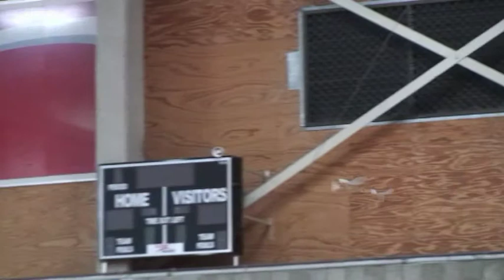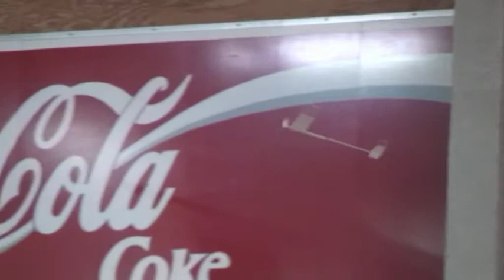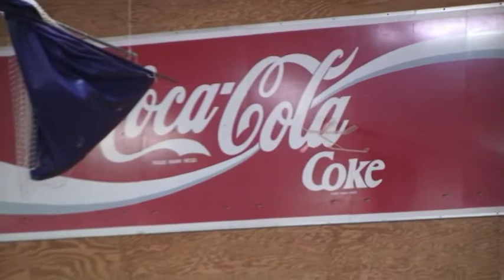Jacks Planes.mpg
See jack fly his planes at the ingle farm recreation center